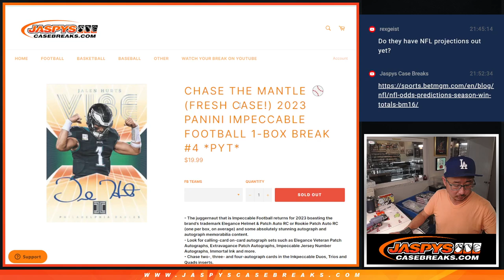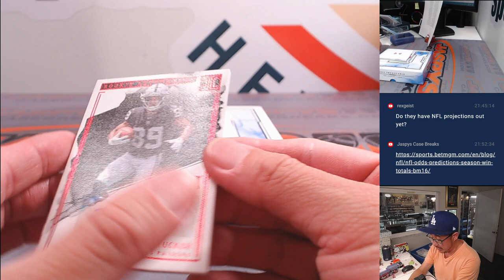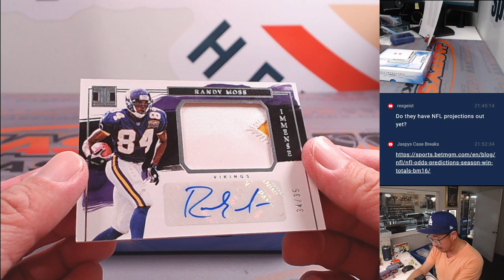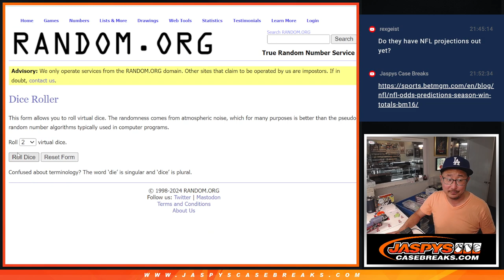W, 06/19/24 - 2023 PANINI IMPECCABLE FOOTBALL 1-BOX BREAK #4 *PYT*